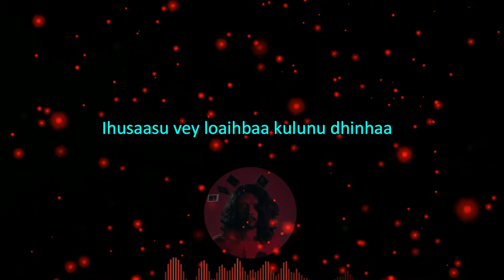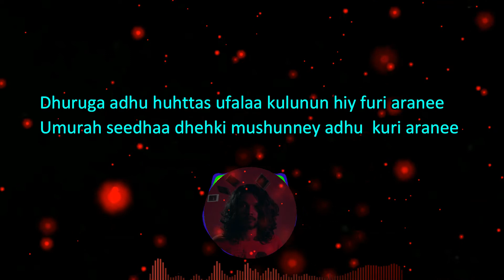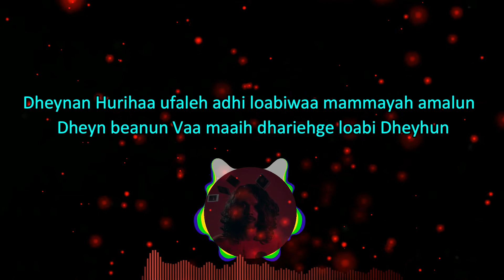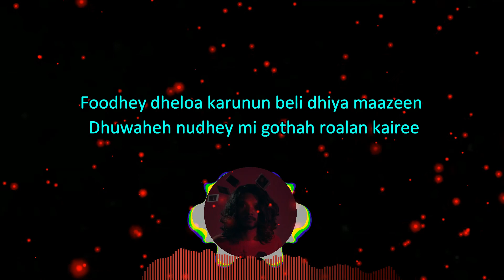Zips - Mamma ft Shaya (Lyrics)